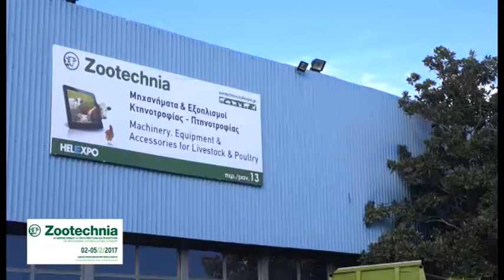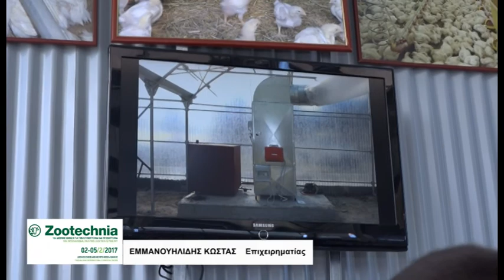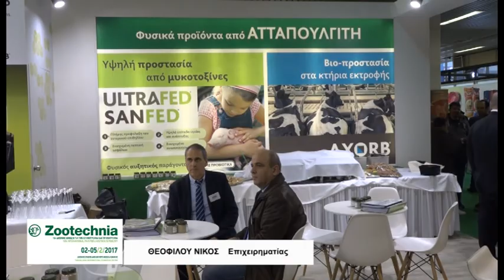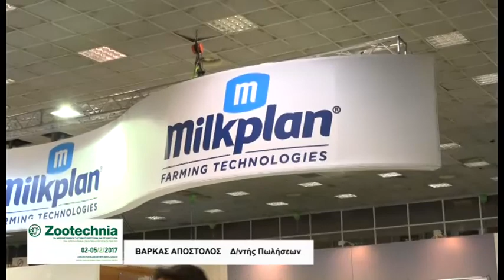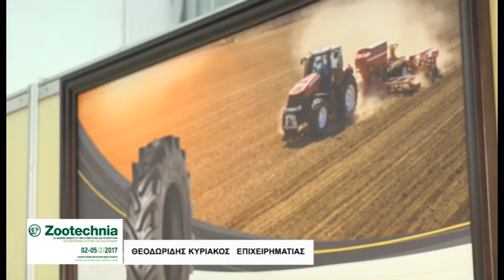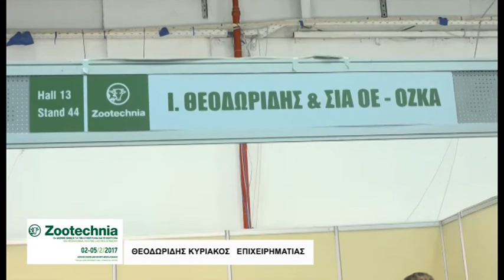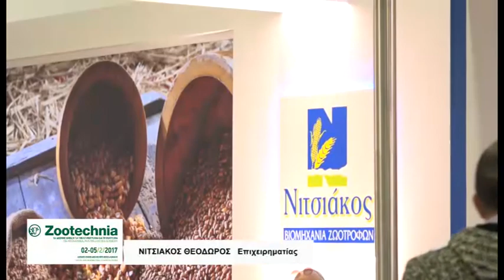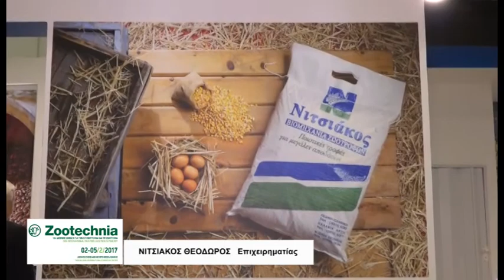Η τηλεόραση ATLAS στη 10η Zootechnia - Μέρος Α' - Δηλώσεις εκθετών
Η τηλεόραση ATLAS βρέθηκε στη 10η Zootechnia και μίλησε με εκθέτες για τον κλάδο των επιχειρήσεων τους, τα προβλήματα και τις βλέψεις που έχουν για το μέλλον.

ATLAS TV Κεντρικής Μακεδονίας